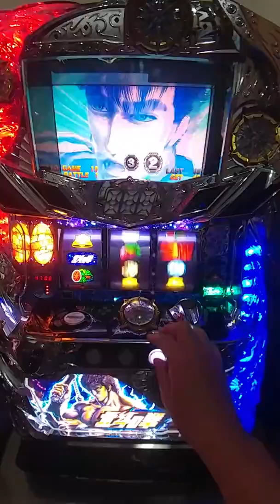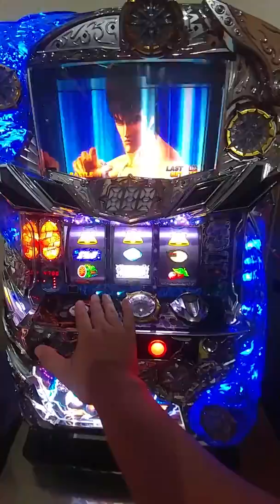2018～日本原裝機台5月特價下架機(2015 北斗神拳 強敵 霸道升格激鬥 畫面 枚數管理 (各類SLOT斯洛機台買賣～拉霸柏青哥～PUB 民宿 個人收藏，擺飾請下方留言加賴帳號好友詢問